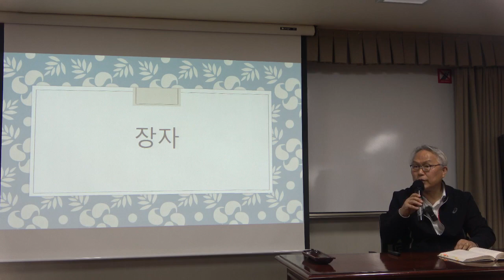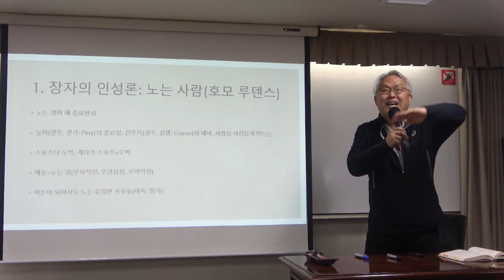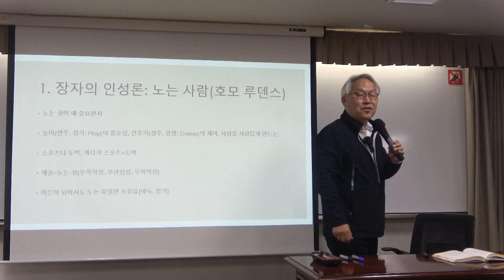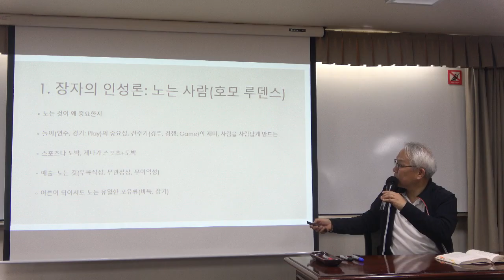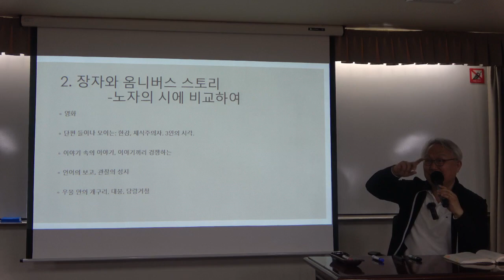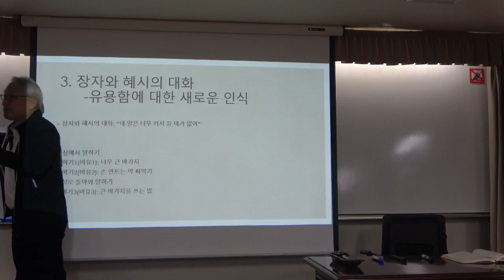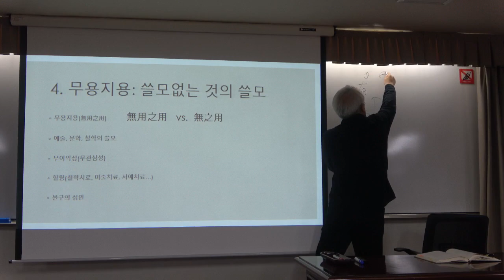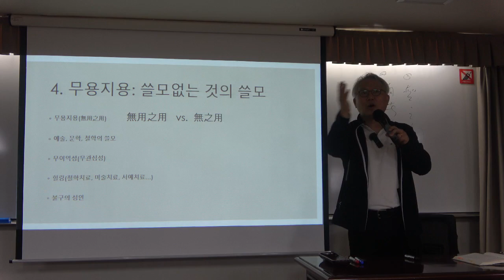노장철학과 현대사상 7강(1) : 장자와 성인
* 7강(1) : 장자와 성인
『장자』의 성인은 불구로 형체의 질곡에서 벗어나 정신의 자유를 좇는다.

* 핵심어 : 장자, 도가, 성인